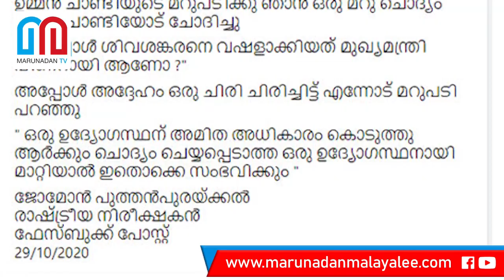ശിവശങ്കര്‍ നല്ല മനുഷ്യന്‍ - ഉമ്മന്‍ചാണ്ടി I M Sivasankar IAS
ശിവശങ്കറുടെ അറസ്റ്റ് : ഉമ്മന്‍ ചാണ്ടിക്ക് ഒട്ടും സന്തോഷമില്ല